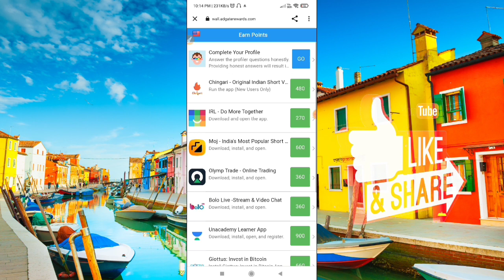Pocket Friend Coin Trick | Pocket Friend Coin Add Trick Pocket Friend Refer Trick 2022 Rahultricks🤑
Pocket Friend Script Coin Trick | Pocket Friend Unlimited Coin Add Trick | Pocket Friend Refer Trick 2022 Rahultricks🤑

Covered Topic :-
mgamer coins trick 2021,
mgamer coin unlimited trick,

Mgamer app Covers :-
Mgamer new update,
Mgamer Coin Add Trick2021,
MGamer App ReferTrick2021,
MGamer App New Trick,
MGamer App Payment Proof,
mgamer script coin adder,
mgamer script coin adder facebook,
mgamer mini game script,
mgamer coin,
mgamer coin script,
mgamer mod apk unlimited coins,
mgamer piano game trick,
mgamer me yuno survey kaise complete
kare,
mgamer task kaise complete karen,

       Rahultricks